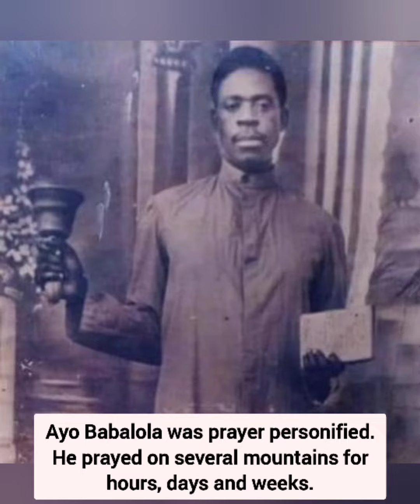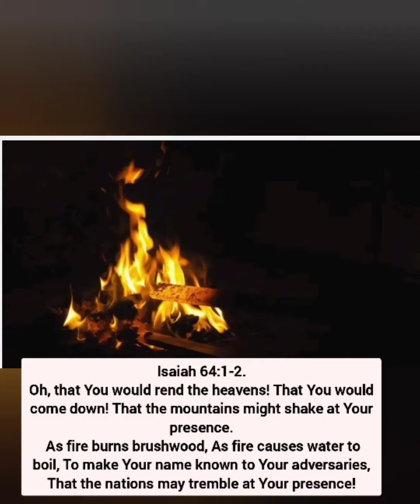Celebrating the Legacy of the 1930 Revival. God used Ayo Babalola to raise a dead boy back to life.